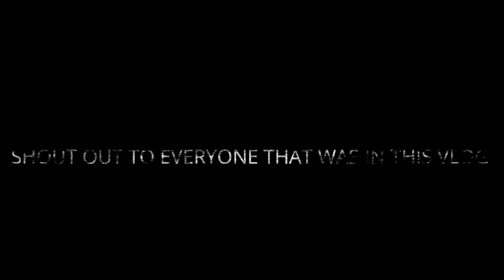"YEA THE BOYS''